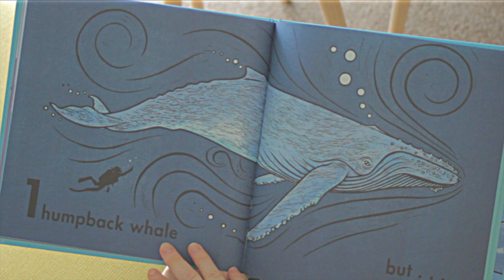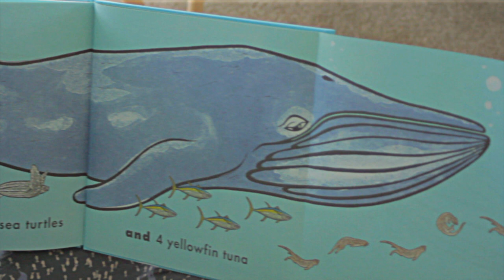How long is a whale?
Interview with Alison Limentani about her book, published by Boxer Books